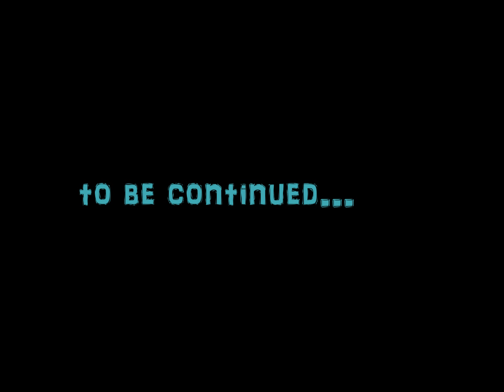Indy Boat night pt1